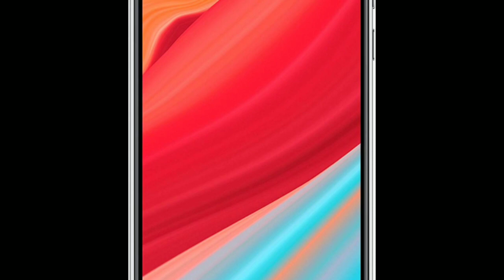samsung M20 Low price mobile | review | Tamil store | in Tamil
The Galaxy M10 and Galaxy M20 launched in india both have Infinity-V Display panels as well as dual rear camera setups. The smartphones also come with a face unlock feature and pack up to 5,000mAh battery. The company hasn't provided its One UI based on Android Pie on the new models. However, there is a new custom skin powered by Android 8.1 Oreo on the Samsung M series of phones.  The Galaxy M10 and Galaxy M20 also come as an online-exclusive models with their sale scheduled for February 5 via Amazon.in and Samsung India e-Store.

The Samsung Galaxy M10 price in India starts at Rs. 7,990 for the 2GB RAM/ 16GB storage variant, while the 3GB RAM/ 32GB storage model is priced at Rs. 8,990. The Galaxy M20, on the other hand, will be available at Rs. 10,990 for the 3GB RAM/ 32GB storage configuration, while its 4GB RAM/ 64GB storage version will go on sale at Rs. 12,990.